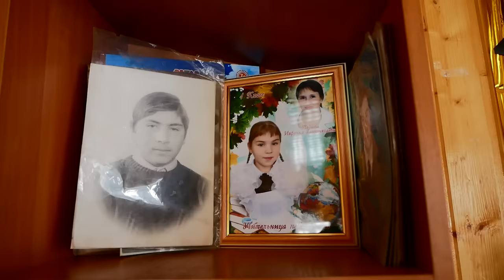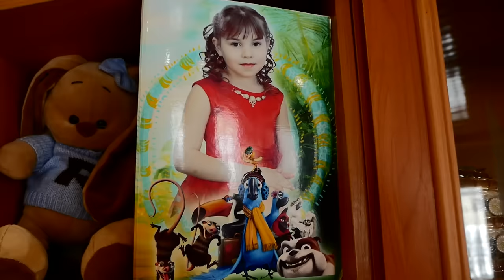Happy life with grandmother in the largest Tatar village. Russia in winter.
One day in the life of the village of Shali in the Republic of Tatarstan.

country life
elderly couple
mountain village
rural life
life of an old couple
mountain life
village woman
village
rural lifestyle
life in a mountain village
Traditional food
life in the village
rural lifestyle
mountain life
mountains
Difficult life
country food
rustic cooking
villager
old man
village insider
rustic cooking channel
traditional life
video blogs about village life
old man's life
village life in ukraine
primitive life
woman alone in the desert
how people live in Ukraine
woman alone in grief
woman alone
Ulengovs
nature
organic food
village channel
life of an old couple on a mountain top
old man living alone in the mountain
Azerbaijani cuisine
village life in pakistan
Ukrainian woman
Pakistani vlog
Iranian cuisine
elderly couple living alone
amazing pakistan
relaxing video
old man lives alone
far from civilization
old grandmother
drama
old culture
vlog about village life
everyday life
mountain
Cooking
village
Ulengov
cold village
old man lives alone in the village
nomadic lifestyle
life of village people
country life, retirement village
life of an old blind couple
Afghanistan
village life in Afghanistan
village lifestyle
mountain
cooking ASMR
ASMR I cook, I don’t talk
traditional afghan food
I live in the Bamiyan mountains
lives alone
life in remote villages
village family
country life
life of a couple in the village
elderly couple in India
live alone
how to live alone
nomadic lifestyle
recipes
easy to cook
bonfire
cooking over a fire
ASMR video
traditional cooking
ASMR food
relaxing video 4k
relaxing video in nature
Life style
Nepalese village
Lilly's life
life story
stories of real people
rural life
kənd həyatı
Chinese village life
Ukrainian village life
lonely grandfather
life of people in a mountain village
life in the most remote villages
village video blog
elderly couple living in the mountains
old woman
rural village life in Afghanistan
everyday village life in Afghanistan
old house on top of the mountain
a pair
vlog about country cooking
village
'96
rural video blog
lonely grandmother
Ukrainian village life
peak
daily life
lived like 2000 years ago
Kend Heyati
simple life
life in the mountains
mountain people
primitive life
far from any road
village bon vivant
rural village
remote village
primitive
documentaries
Life of an old man alone in the village
an elderly couple lives alone in the mountains
lonely life of an old man
family and outdoor life
mountain documentary
nomadic atmosphere
life in nature
mountain and village life
natural farming
like an elderly couple burning
Mountain of elderly couples in the village
nomadic life
2000 year old cave
Iranian mountain village
I live in the mountains
historical village
rural food
woman's daily routine
village in the mountain
Indian mountain village
nomadic life in the mountains
brewing fire tea in the mountains
Nepal, mountain village
mountain valley
old village
village girl
old lovers live in a cave
my rural events
Iranian village
Azerbaijani village
caves with 2000-year-old archaic
hard life in the village
طبیعت زیبا
rustic lifestyle